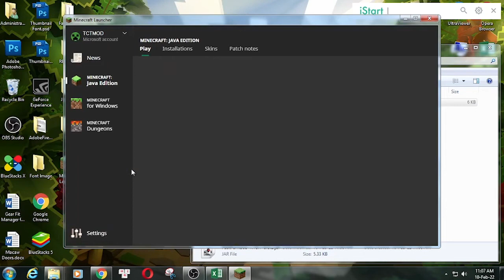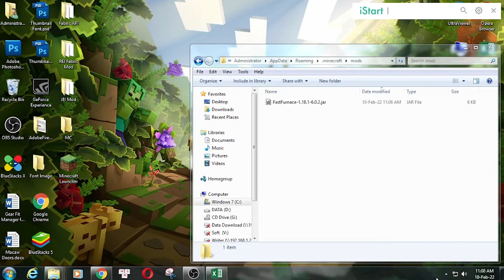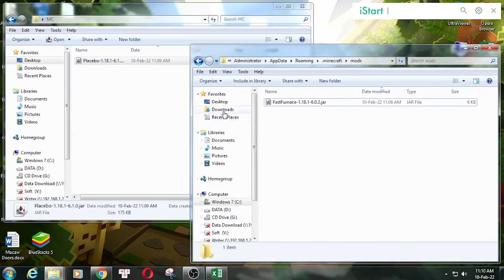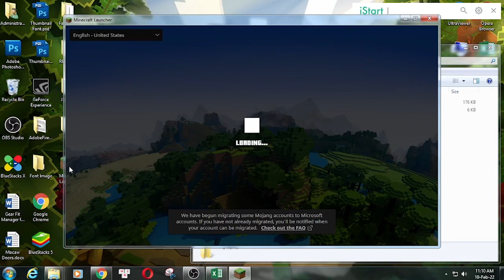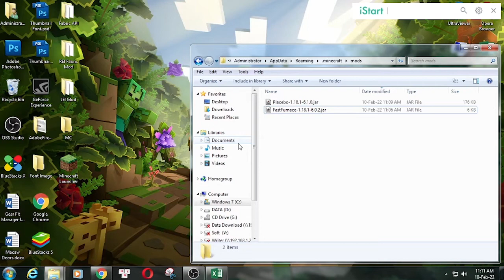FastFurnace Mod 1.18.1 & How To Install for Minecraft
FastFurnace Mod 1.18.1. This video shows you how to download and install FastFurnace Mod for Minecraft.
Feature:
This mod does a couple things relating to the vanilla furnace, blast furnace, and smoker so that they run faster during their update method, improving TPS.

Similar to FastWorkbench, it caches the last recipe used, and checks this recipe first before re-scanning the entire registry.  This is significantly faster due to the vanilla furnace scanning the entire furnace registry each tick, which may be fine for vanilla, but in a modded environment, gets very large very quickly.

Additionally, the mod fixes a bug in serialization of the furnace, which would cause burn times above 32767 to be ignored during saving (as the burn time was cast to a short even through an int was written). This has been fixed in vanilla.